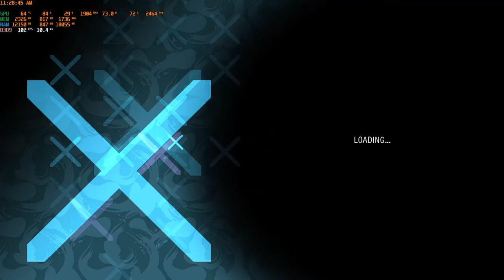Need For Speed Carbon Redux 2021 Audi A3 3.2 quattro